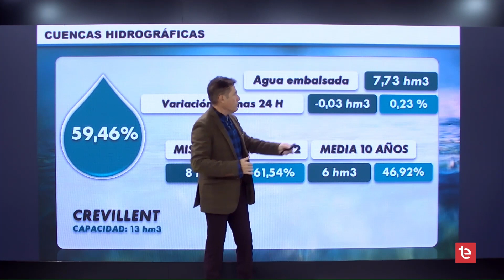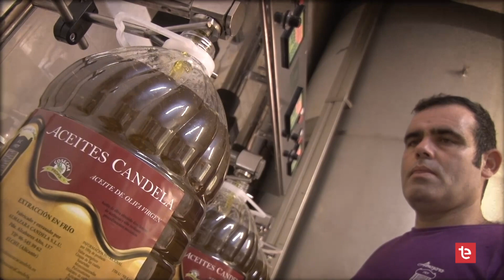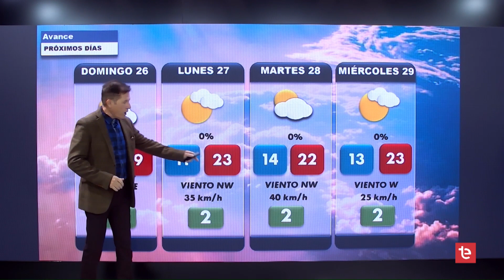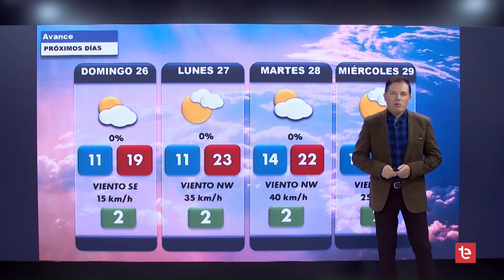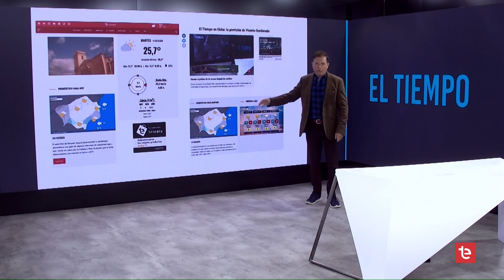EL TIEMPO 24/11/2023